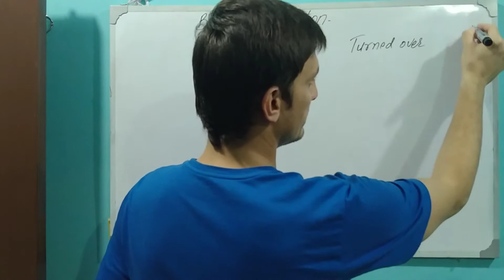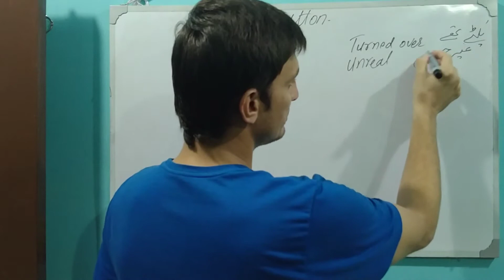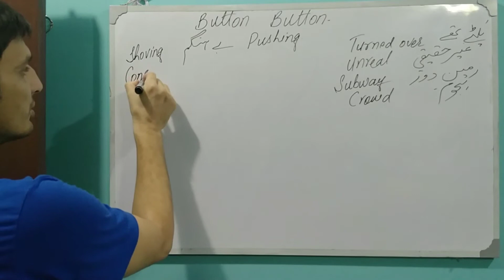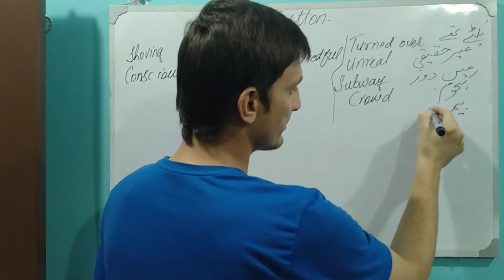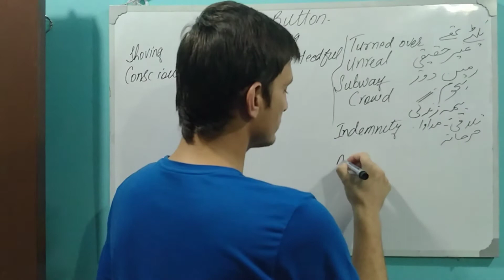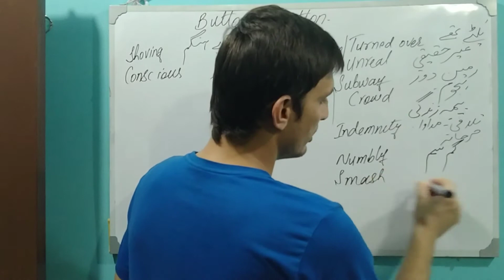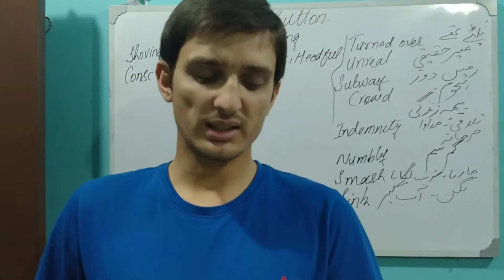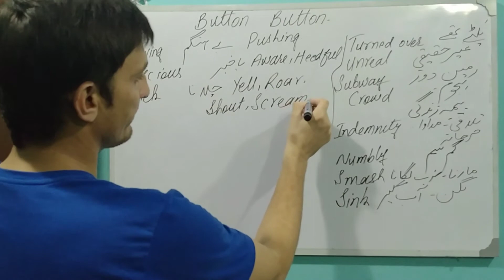Button, Button || Translation || last page || Synonym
Translation and synonyms of chapter button, button